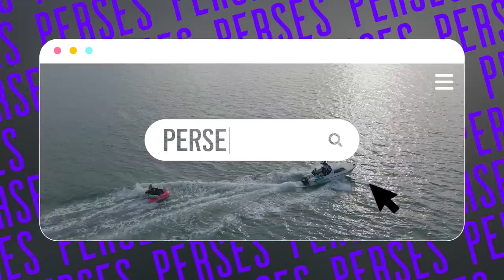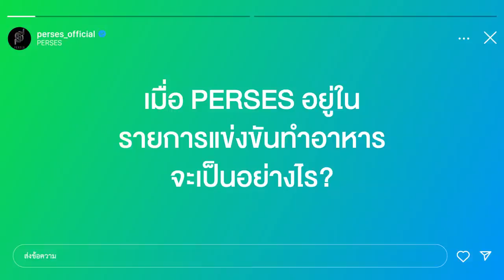PERSES Recess ❮in Pattaya❯ | EP.5 Winner Winner Chicken Dinner 🍳👨🏻‍🍳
ค่ำคืนนี้ 5 หนุ่มพาเข้าครัว โชว์ฝีมือการครีเอทอาหารสูตรลับฉบับ PERSES และภารกิจแย่งชิงอาหารสุดหรู ดินเนอร์มื้อนี้จะเป็นมื้อ "สุข" หรือ "ศึก" กันแน่นะ?

📌 ทาง Youtube : perses_official